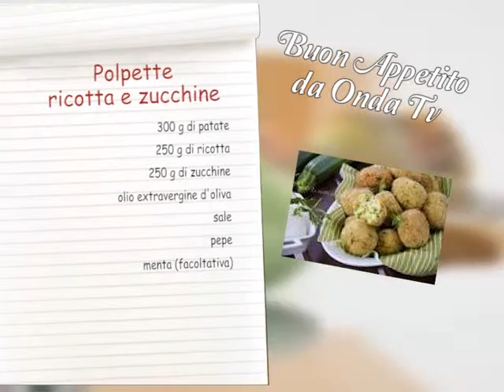BUON APPETITO CON LE POLPETTE RICOTTA E ZUCCHINE